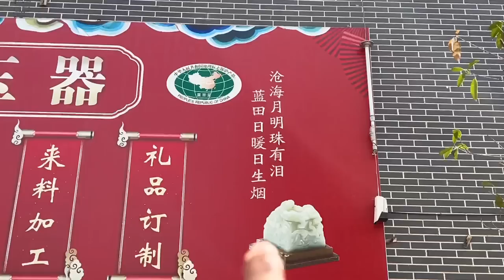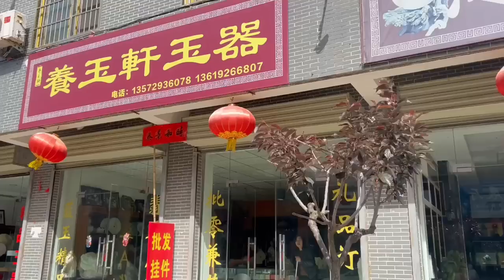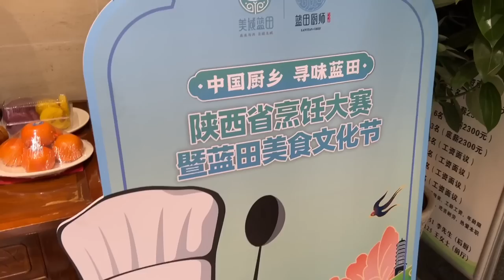台湾粉丝真热情，帮个小忙发500元红包，小曼没有收，忙完吃蓝田特色美食